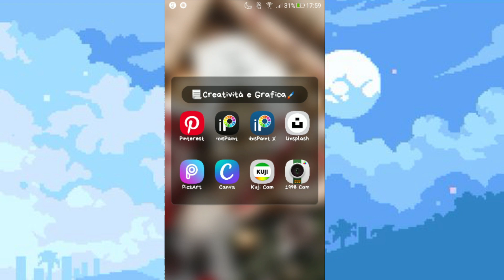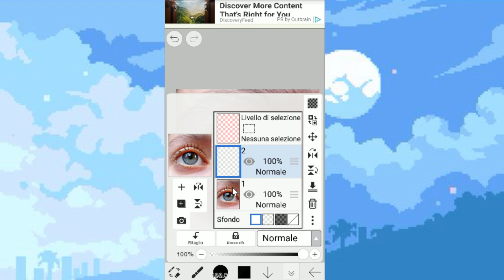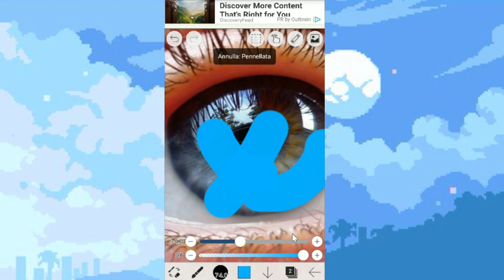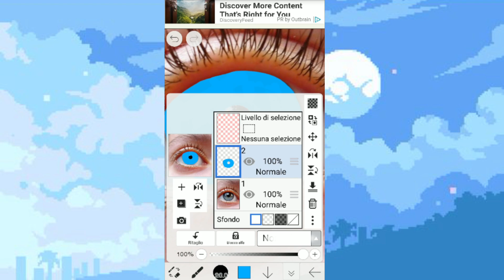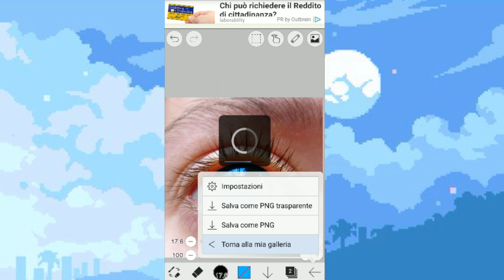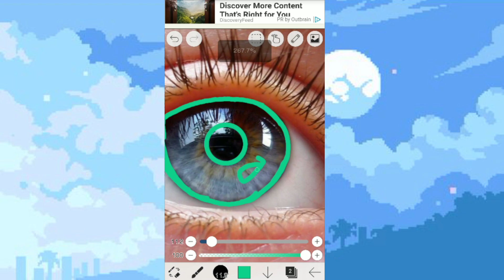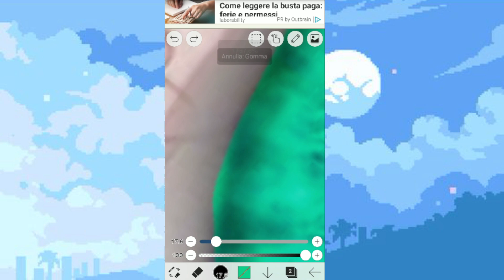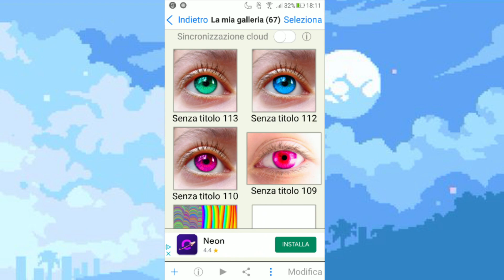COME COLORARE GLI OCCHI SU IBIS PAINT X!!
ℂ𝕚𝕒𝕠 𝕒 𝕥𝕦𝕥𝕥𝕚! 𝕆𝕘𝕘𝕚 𝕧𝕚 𝕤𝕡𝕚𝕖𝕘𝕙𝕖𝕣𝕠' 𝕔𝕠𝕞𝕖 𝕔𝕠𝕝𝕠𝕣𝕒𝕣𝕖 𝕘𝕝𝕚 𝕠𝕔𝕔𝕙𝕚 𝕚𝕟 𝕦𝕟 𝕞𝕠𝕕𝕠 𝕊𝕋𝕌ℙ𝔼ℕ𝔻𝕆 𝕤𝕦 𝕚𝕓𝕚𝕤 𝕡𝕒𝕚𝕟𝕥 𝕩🌻𝕊𝕡𝕖𝕣𝕠 𝕔𝕙𝕖 𝕚𝕝 𝕧𝕚𝕕𝕖𝕠 𝕧𝕚 𝕡𝕚𝕒𝕔𝕔𝕚𝕒😊! 𝔹𝕦𝕠𝕟𝕒 𝕧𝕚𝕤𝕚𝕠𝕟𝕖!📽️